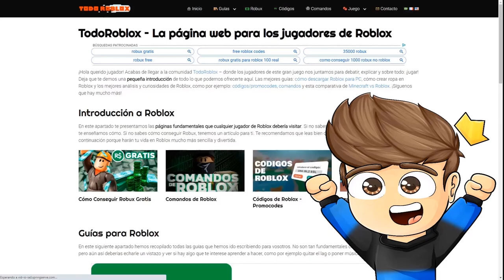TODOS SON MIS HIJOS en BROOKHAVEN - Roblox YoSoyLoki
Loki Legendario:
Eli 200
Arcadio Hernandez
Martha Alicia
Georgie 123
Paloma Ravanal
Adri craft
Cristian Quevedo

Loki de diamante:
༻•ᗪᗩᑎᑎY ᒍᑌᗴᘜOՏ•༺
laura belizan
Markete
Facu =)
Maria Escobar
Luciana Zurita
Hugo Castro
Mis Aventuras
Chispita kit
Marcelo Quevedo